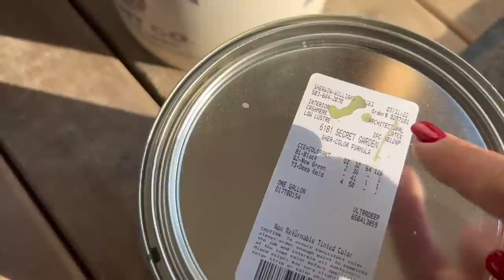It's Moving Day ONE!!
Excalibur Food Dehydrator

Bulk Food Storage Containers:
1 Gallon Glass Jars
1/2 Gallon Glass Jars

30-Day Free Audible Membership with 2 Free Books